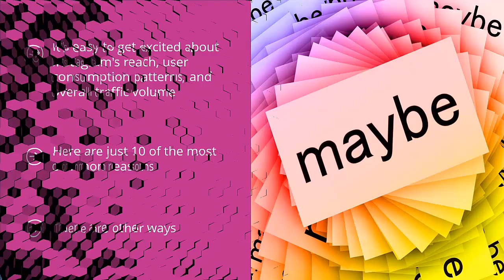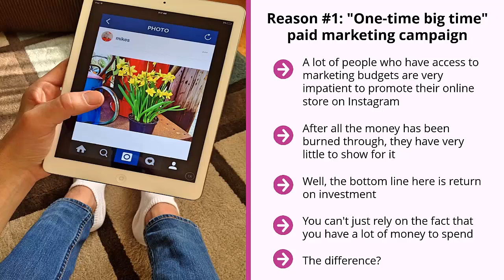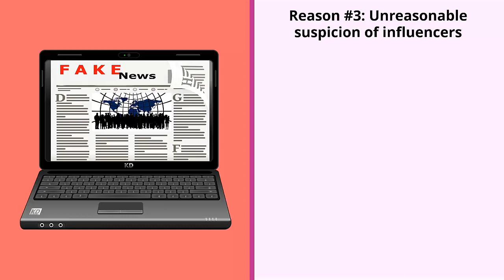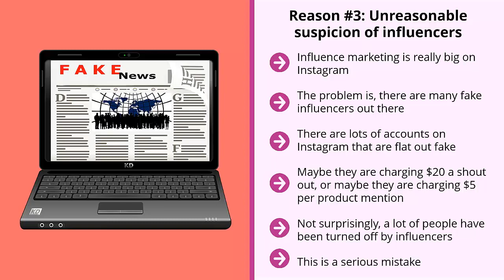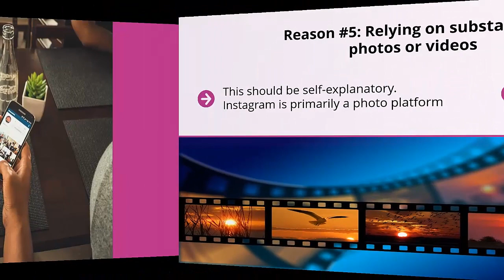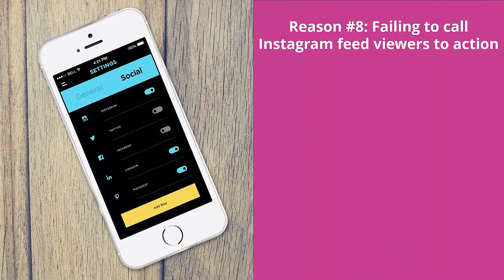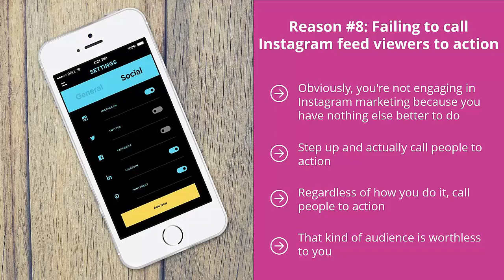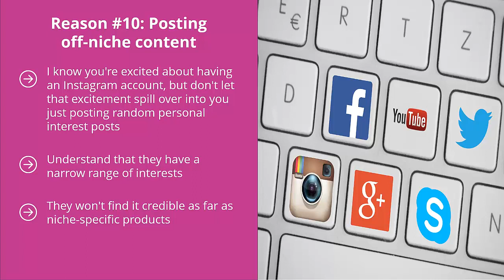FREE Modern Instagram Marketing 2022 - Complete Course - Lesson 2 10 Key Reasons Most Marketers Fail